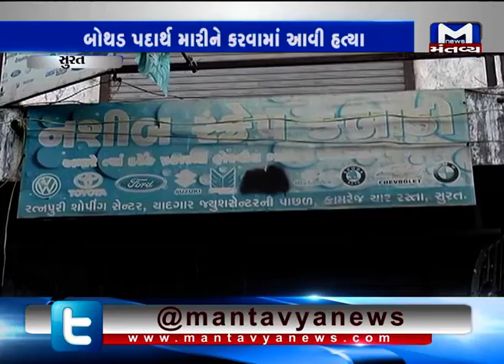Surat: A man was killed over money | Mantavya News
Surat: A man was killed over money